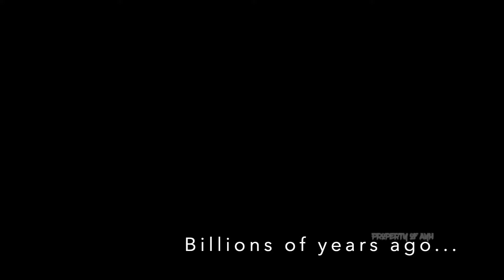Why Marine 2